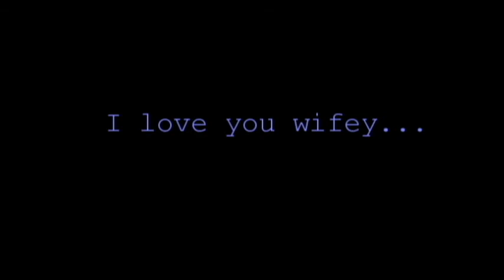For wifey! // It'll be alright!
Okay, this the third time trying to upload this.  ._.

I LOVE YOU WIFEY! FEEL BETTER! :D